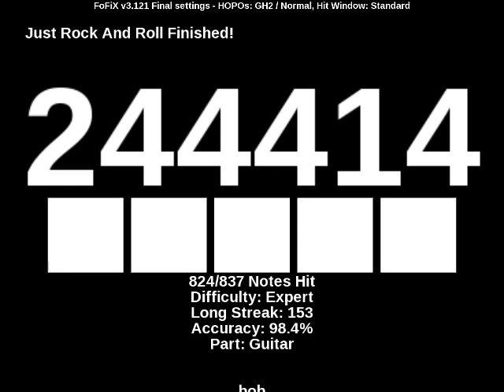FoFix- Just Rock And Roll Expert Guitar Chart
Just posting the chart to show people what it looks like when they download it. Hope you enjoy the video!

Info:
Midtown- Just Rock And Roll, Expert Only. Fretted by Bbforky
Added on March 13, 2010